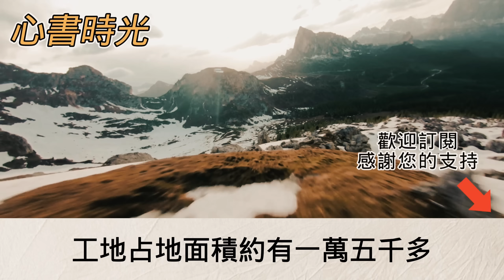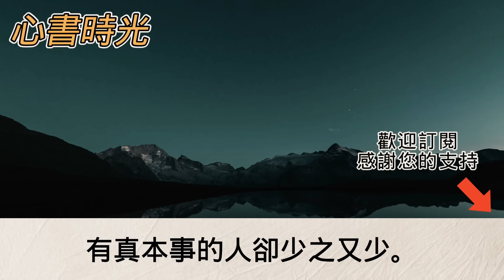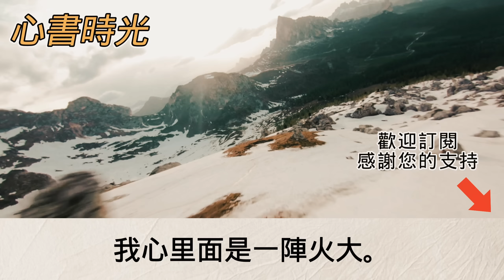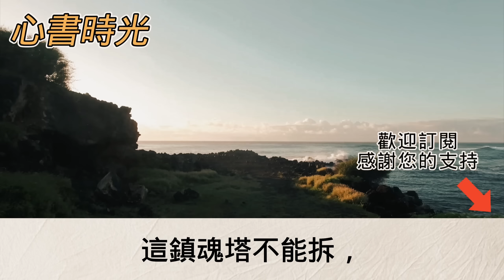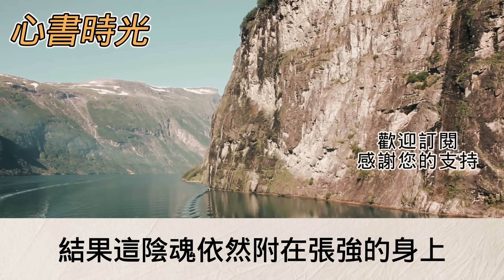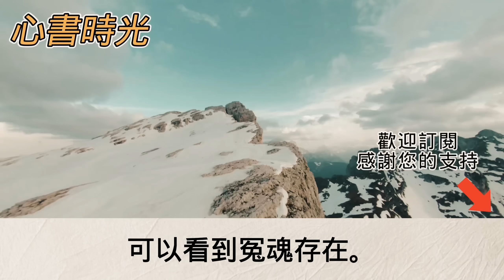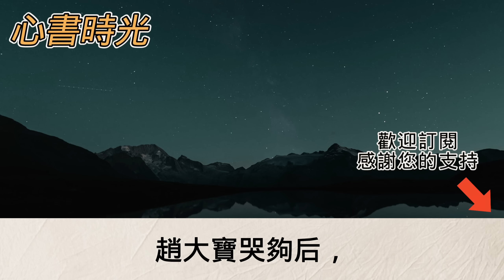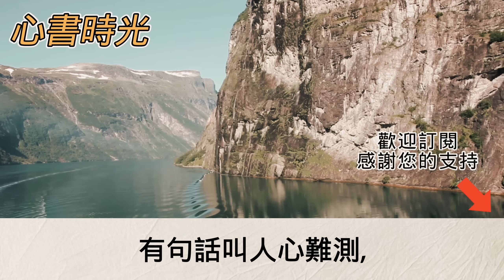我祖上三代都是算命每天只算十卦一掛五百一位聋哑人闯进来跪地朋友他哥哥拆古塔中邪！不料我來到施工地後一碗陰陽水 一句咒語眾人直接看呆了